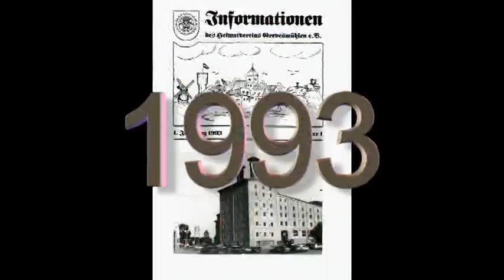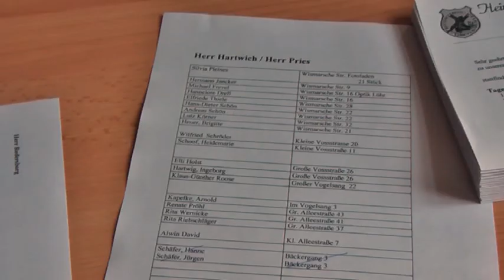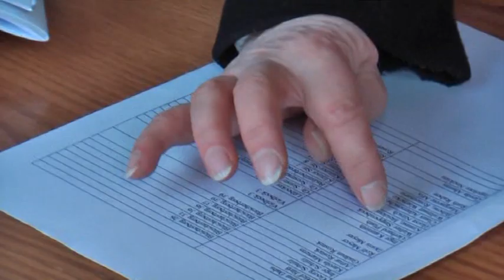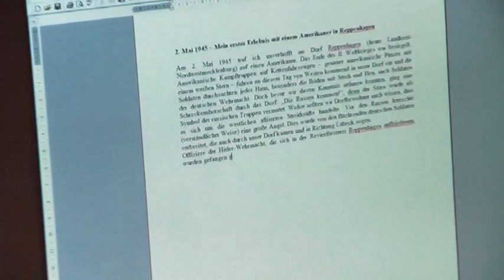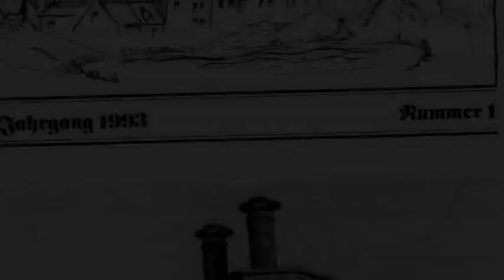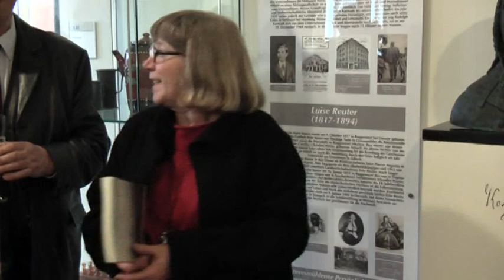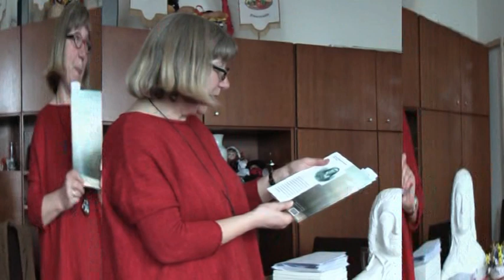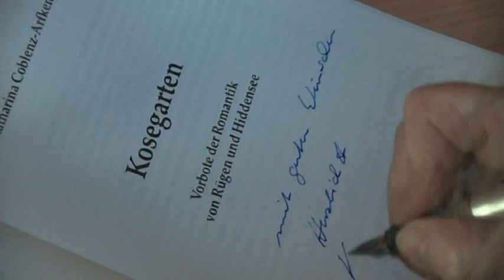Heimatverein - Das Heimatheft(2009)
Wie das Heft an die Mitglieder kommt!